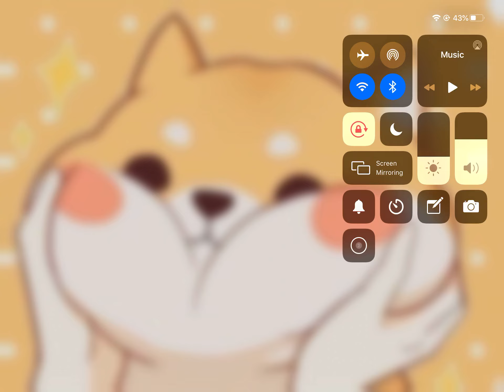I am busy with my chores.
アイム別府米中